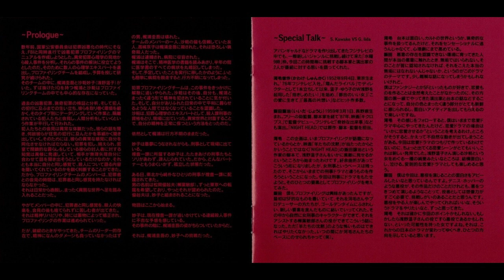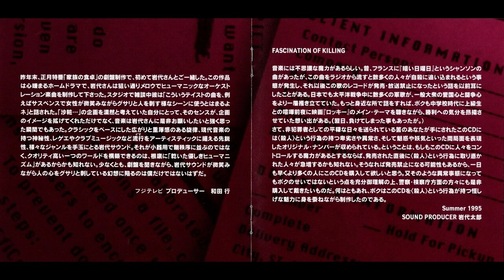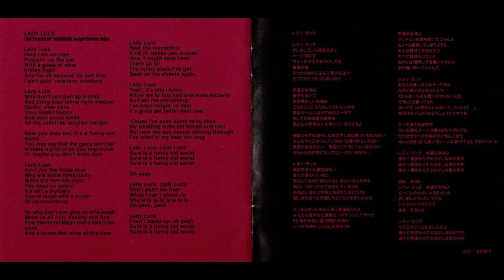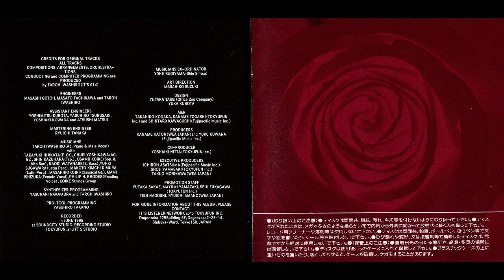Tarō Iwashiro (岩代 太郎) -「沙粧妙子－最後の事件－」オリジナル・サウンドトラック("Sashow The Last Case" Original Soundtrack)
English title: Tarō Iwashiro - Sashow The Last Case Original Soundtrack
Romaji title: Tarō Iwashiro - Sashow Taeko－Saigo no Jiken－Orijinaru Saundotorakku
Japanese title: 岩代 太郎 - 沙粧妙子－最後の事件－オリジナル・サウンドトラック
Album: 沙粧妙子－最後の事件－オリジナル・サウンドトラック1995/09/10
Genre: Original Score/Pop Rock
Tracks: 01-14

Tracklist:
00:00 Invitation
01:43 The Shadow Steps
05:41 Chaser Field
10:57 The Beauty of Fear
15:38 Unbalanced I (Main Theme)
16:45 All We Love
21:08 The Shadow Stops
23:39 Lady Luck by Rod Steward
28:05 Mad-Mad-Mad (Hyper Remix)
31:54 La Isla Bonita (Instrumental) by Madonna
33:47 Hymn for the Killers
39:14 Chaser Field (Midnight Remix)
44:38 Nightfall in the City
51:26 Attention-Unbalanced II (Main Theme)

M-10 - THEME SONG「La Isla Bonita」
(Madonna/Pat Leonard/Bruce Gaitsch)
Song by Madonna (WEA JAPAN)

M-8 - ENDING THEME SONG「Lady Luck」
(Rod Stewart/Jeff Golub/Kevin Savigar/Carmine Rojas)
Song by Rod Stewart (WEA JAPAN)

CREDITS FOR ORIGINAL TRACKS
ALL TRACKS COMPOSITIONS, ARRANGEMENTS, ORCHESTRATIONS, CONDUCTING and COMPUTER PROGRAMMING are PRODUCED by TAROH IWASHIRO (IT'S 014)

ENGINEERS: MASASHI GOTOH, MASATO TACHIKAWA and TAROH IWASHIRO

ASSISTANT ENGINEERS: YOSHIMITSU KUBOTA, YASUHIRO TSURUSAKI, YOSHIAKI KOWADA and ATSUSHI MATSUI

MASTERING ENGINEER: RYUICHI TANAKA

MUSICIANS
TAROH IWASHIRO (Ac. Piano & Male Vocal) with
TAKAYUKI HIJIKATA (E.Gt)
CHUEI YOSHIKAWA (AC.Gt)
SHIN KAZUHARA (Trp.)
OSAMU KOIKE (Sop. & Alto Sax)
NAOKI WATANABE (E.Bass)
YUHKI SUGAWARA (Latin Perc)
MAKOTO KIMCHI KIMURA (Latin Perc)
MASAHIRO OJIRI (Classical Gt.)
MAMI ISHIZUKA (Female Vocal)
PHILIP H. RHODES (Reading Voice)
KOIKE Strings Group

SYNTHESIZER PROGRAMMING: YASUNARI NAKAMURA and TAROH IWASHIRO

PRO-TOOL PROGRAMMING: YASHIRO TAKANO

RECORDED in JUNE 1995 at SOUNDCITY STUDIO, RECORDING STUDIO TOKYUFUN, and IT'S STUDIO

MUSICIANS CO-ORDINATOR: YOHJI SUGIYAMA (Shin Shitsu)

ART DIRECTION: MASAHIKO SUZUKI

DESIGN: YUTAKA TAKEI (Office Zoo Company), YUKA KUBOTA

A&R: TAKAHIKO KODAKA, KANAME TOGASHI (TOKYUFUN Inc.) and SHINTARO KAWAGUCHI (Fujipacific Music Inc.)

PRODUCERS: KANAME KATOH (WEA JAPAN) and YUKO KUWANA (Fujipacific Music Inc.)

CO-PRODUCER: YOSHIAKI NITTA (TOKYUFUN Inc.)

EXECUTIVE PRODUCERS: ICHIROH ASATSUMA (Fujipacific Music Inc.), SHOJI YAMASAKI (TOKYUFUN Inc.), TAKUO MORIKAWA (WEA JAPAN)

PROMOTION STAFF: YUTAKA SAKAE, MAYUMI YAMAZAKI, SEIJI FUKUGAWA (TOKYUFUN Inc.), TEIJI NAGOSHI, RYUICHI AMANO (WEA JAPAN)